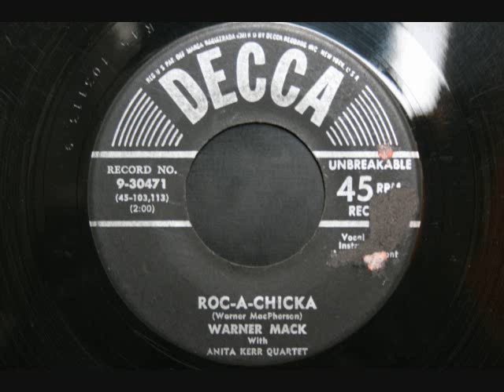Warner Mack - Roc-a-chicka